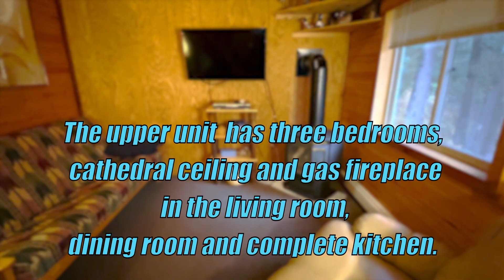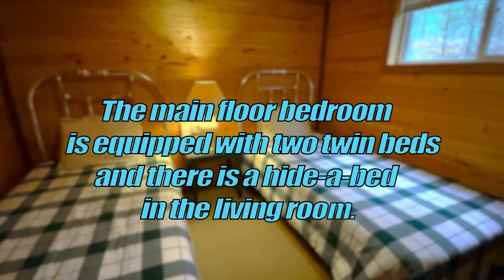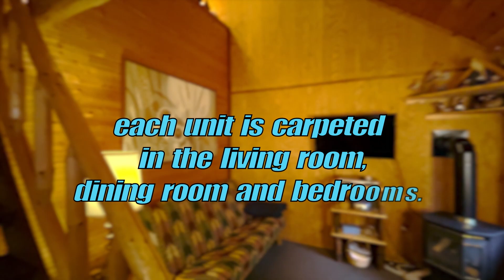UPPER UNIT FIXED